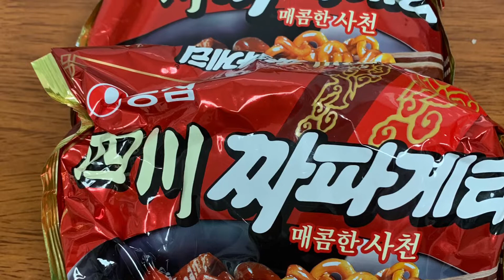KOREAN FOOD -MUKBANG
Hello guys it’s me aldine😘 thank you for visiting my channel and i am hoping to see you on my next video,if you are new to my here   please don forget to hit the like and subscribe button, i love you all!

Intro Song Credit  to: Ikson-Reveal